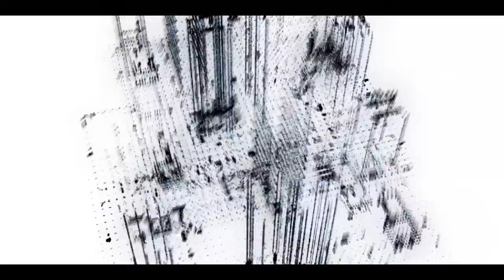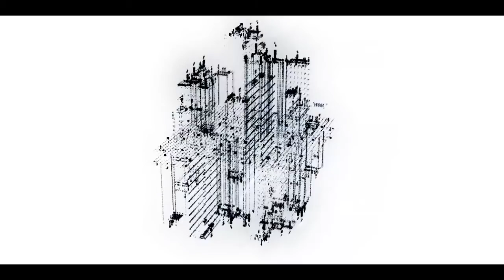Noisy Pride - Dust'n Cities [Audio]